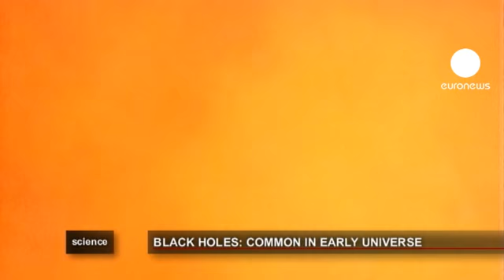Kara deliklerin sırrı açığa çıkıyor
Chandra Gözlem Evi'nde yapılan incelemelerde genç kara deliklerin düşünülenden çok daha hızlı ve agresif bir büyüme oranına sahip olduğu anlaşıldı.

Amerikalı astro bilimciler, şu ana kadar çekilmiş en detaylı x-ışını görüntülerle, kara deliklerin evrenin ilk zamanlarında ortaya çıktığına dair etkin bir kanıt buldular.